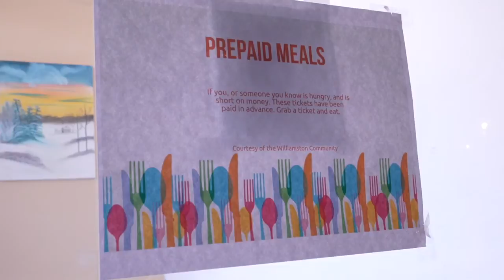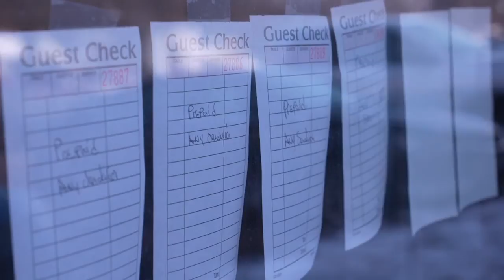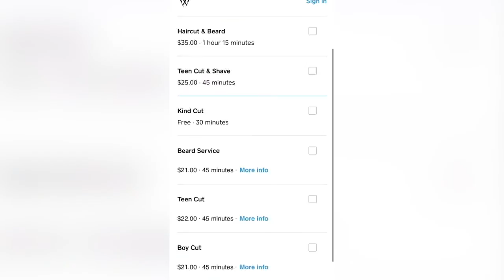Williamston Businesses give back to the community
Jose's Cuban Sandwiches and Deli and Williamston Barbershop are offering free services to people who may be struggling financially during the pandemic.